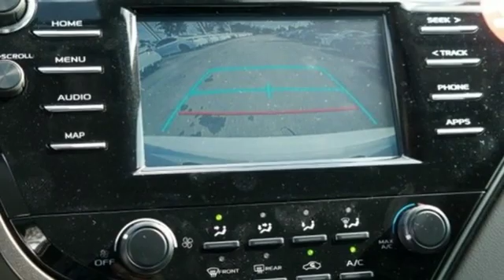2019 Toyota Camry Miami FL Ft Lauderdale, FL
Year: 2019
Make: Toyota
Model: Camry
Trim: LE
Engine: 2.5L I4 DOHC 16V
Transmission: 8-Speed Automatic
Color: White
Stock #: M211956
VIN: 4T1B11HK8KU211956

Address:
444 NW 165th Street